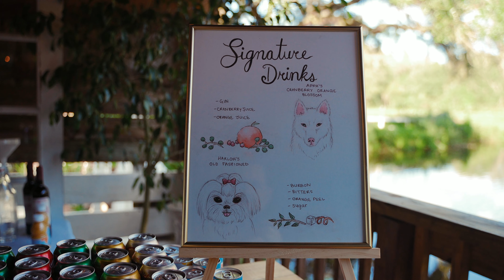SoireEstate Wedding | Aliah + Griffin | 11/12/2022